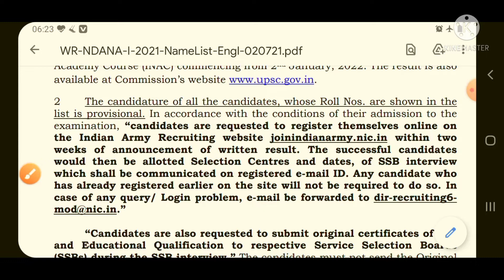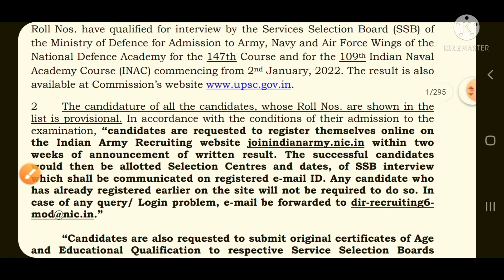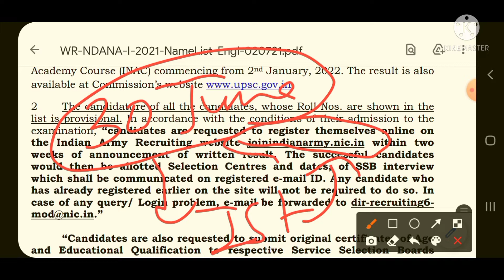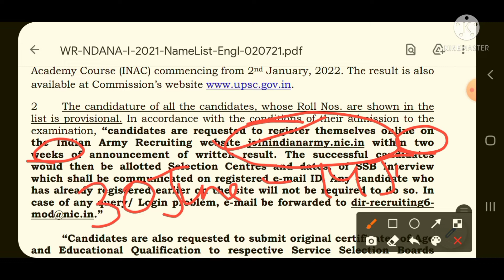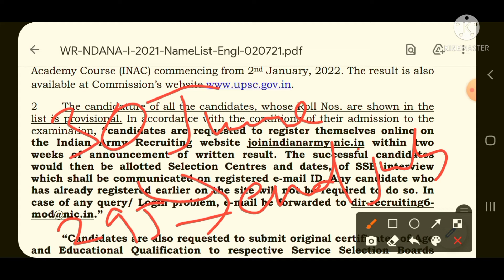NDA-148 COURSE SSB DATES CAME??//TIME GAP BETWEEN WRITTEN RESULT AND SSB DATES//COMING SOON/NDA/CDS/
NDA-148 COURSE SSB DATES CAME??
TIME GAP BETWEEN WRITTEN RESULT AND SSB DATES
COMING SOON

nda 2 2022 expected cut off
nda 1 2020 expected cut off
nda exam cut off
nda exam cut off marks
nda exam cut off 2022
nda written exam cut off
nda cut off expected 2022
nda cut off 2022
nda cut off nda 2022 expected cut off
nda 2022 cut off
nda 2 cut off 2022
nda 2 2022 cut off
NDA Syllabus
NDA Preparation
NDA Exam Preparation
NDA Exam Pattern NDA Cut off
nda 1  Expected cutoff 2022
nda 1 Result 2022
nda 1 result date 2022
nda 1  Cutoff 2022

Keep Studying
Be Safe

                            FASTRACKDEFENCE
                               JAI HIND